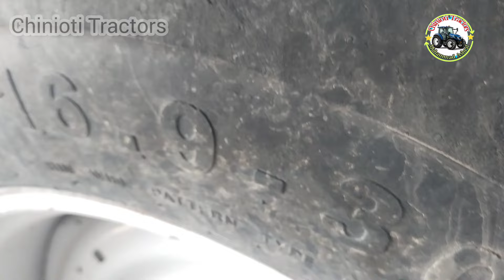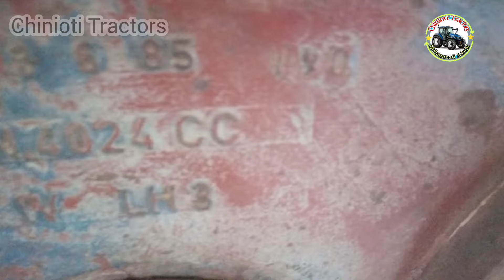4000 & 3610 Ford Tractors For Sale | چیز کمال کی ہے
4000 & 3610 Ford Tractors For Sale | چیز کمال کی ہے

please
Ashraf Chinioti Vlogs  👉 ‎@AshrafchiniotiVlogs